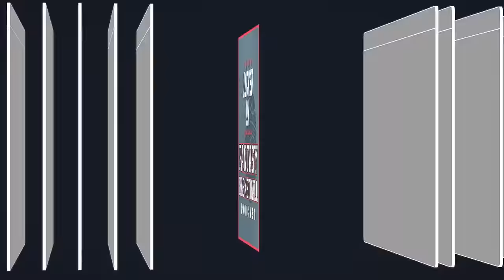NBA Fantasy Basketball Mailbag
Join Josh Lloyd he answers your fantasy basketball questions live along with Dan Besbris of Sports Ethos.